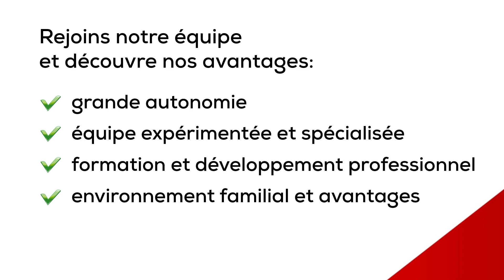2406 Video Chauffeur Livreur FR